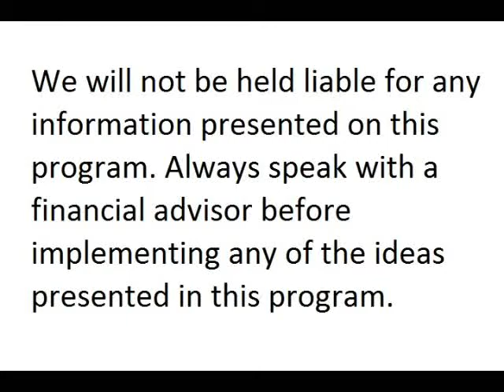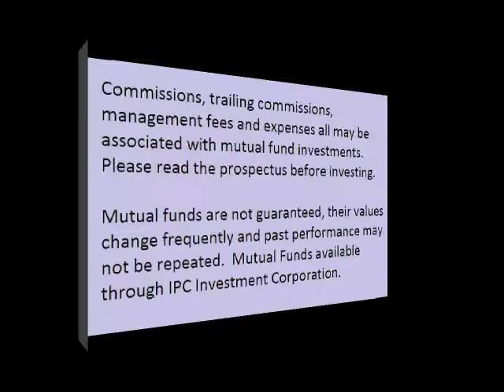John Klotz 5 Minute Financial Disability Insurance